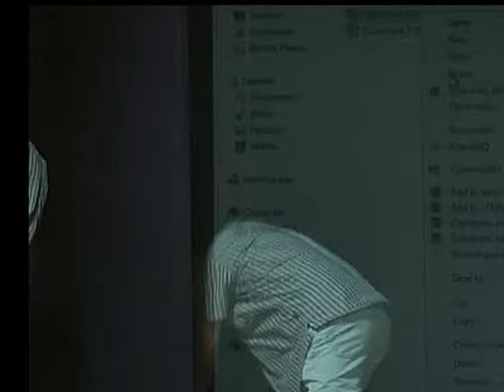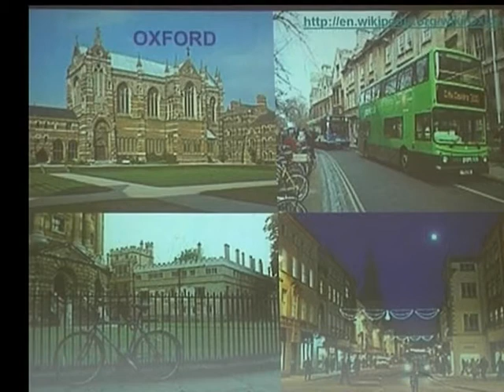TEDxPune - Sohan Modak - Better Indian Abroad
Prof. Sohan Modak is a Biologist-Biotechnologist and Educationist, practiced in Switzerland, U.S.A., France and India. He is a Polyglot and amateur observer of human behavior and Governance. He is also an innovator of applications to Molecular Biology, Teaching methodology and Communication skills in English for Scientists. He has over 80 original publications and treatises. He does extensive creative writing in English, Marathi and French.

About TEDxPune:
Inspiring better cities and citizenship

Increasing numbers of people live in cities worldwide. The life and lifestyles of cities and its citizens create more and more stress -- both for the environment and the citizens themselves. We experience the growing stress as both local crisis - of health, mobility, access, sufficiency, waste management, breakdown of services, dignity - and global problems - terrorism, pandemics, energy crisis, global warming.

The world needs ideas that will inspire better cities and better citizenship.

Pune is known for ideas worth spreading - from swaraj, quit India, women's emancipation, swadeshi, super-computing to cell sciences and molecular genetics. Pune has led India - and even the world - and been an ideas capital for centuries. Pune's thinkers and doers have inspired better citizenship and strived to design better cities.

TEDxPune will strive to collect together contemporary ideas worth spreading to inspire better cities and citizenship. It will seek out ideas that inspire people to live lives with purposes beyond oneself. It will seek to spread ideas that inspire better cities and citizenship.

About TEDx: In the spirit of ideas worth spreading, TED has created a program of local, self-organized events that bring people together to share a TED-like experience. At a TEDx event, TEDTalks video and live speakers combine to spark deep discussion and connection in a small group. These local, self-organized events are branded TEDx, where x=independently organized TED event. The TED Conference provides general guidance for the TEDx program, but individual TEDx events are self-organized.* (*Subject to certain rules and regulations)